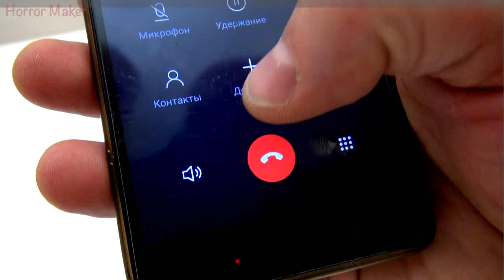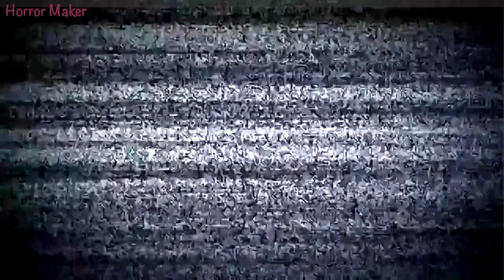Making Big Charlie with Clay | Trevor Henderson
In this video I will show you how to make a figure Big Charlie (Trevor Henderson). Sculpt Big Charlie with clay. For modeling, I use modelling clay (plasticine) and aluminum wire for the frame of the figure.